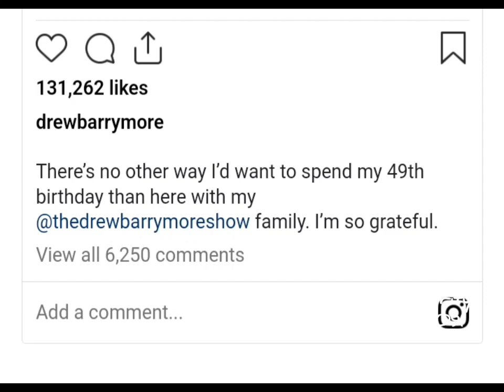Drew Barrymore’s Friends Jennifer Aniston and Reese Witherspoon Wish Her a Happy Birthday